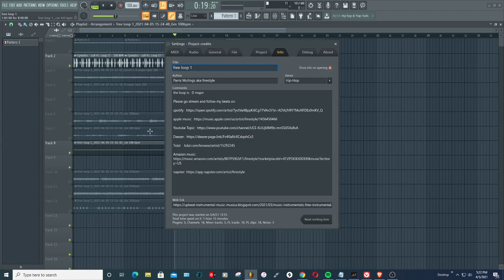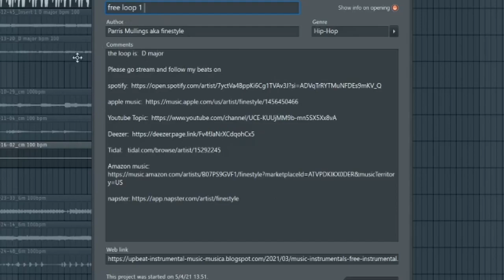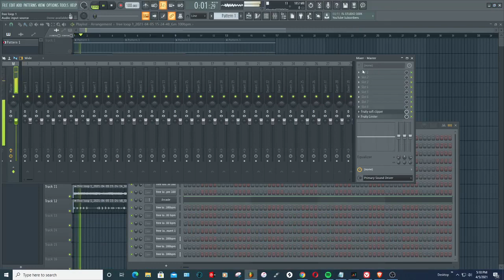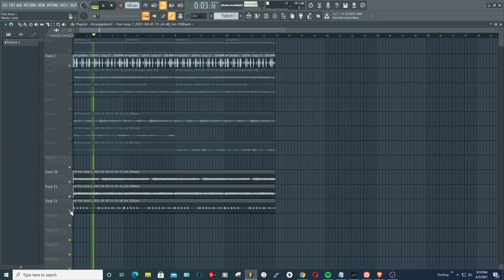hip hop flp project free download Unlock the Secret to FREE Hip Hop Samples! Flp Download Inside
Free hip hop sample -free flp - free flp download FLP file download
What is an FLP file? in this video, I am giving away free samples and flp fl studio file download. Getting started working with free sample packs is exciting especially when you get the flp file with the sample, it is so powerful getting the flp that have the midi plus wav sample

Unearth This Hidden Gem: Get Your FREE Hip Hop Sample & FLP Now!Nothing feels better than loading something unique and new into your sampler or DAW.
An FLP file is a project created by FL Studio, an application used to compose arrange, record, and edit music. It contains all of the data associated with a project, including demo plugins and music track settings.

Unlock the Secrets of Free Hip Hop Samples with THIS Fl Studio Download!

DOWNLOAD LINK

Distrokid VIP get 7% off
DistroKid is the easiest way for musicians to get music into Spotify, iTunes, Amazon, Tidal, TikTok, YouTube, and more.
Unlimited uploads, keep 100% of your earnings